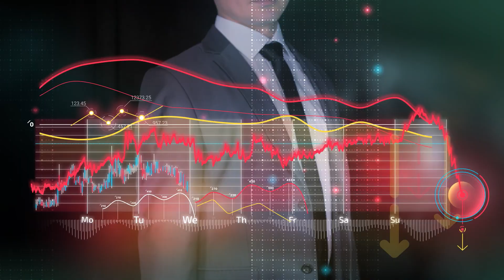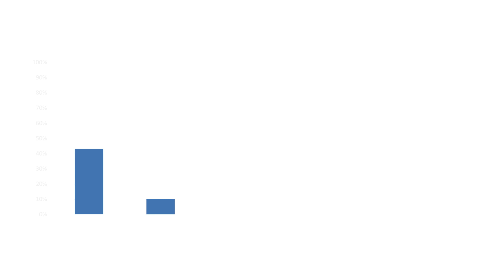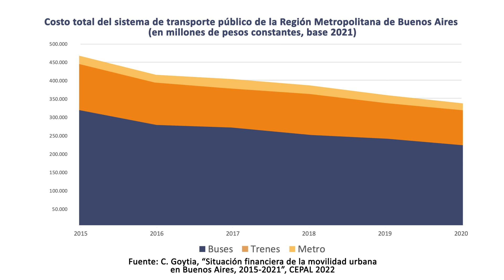Situación financiera de la movilidad urbana en Buenos Aires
Serie: Sostenibilidad financiera de la movilidad urbana del Proyecto “Ciudades inclusivas, sostenibles e inteligentes en el marco de la Agenda 2030 para el Desarrollo Sostenible en América Latina y el Caribe”, del programa de cooperación entre la CEPAL, el Ministerio Federal de Cooperación Económica y Desarrollo (BMZ) de Alemania y la Deutsche Gesellschaft für Internationale Zusammenarbeit (GIZ) para el período 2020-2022.